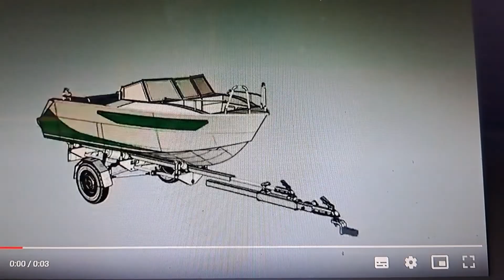19 de enero de 2023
EXTENDER BOAT TRAILER